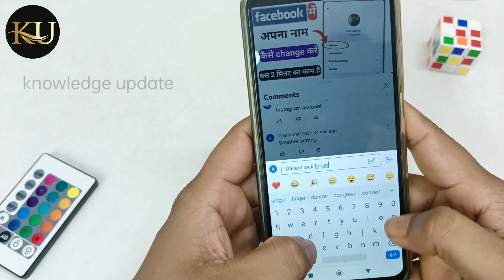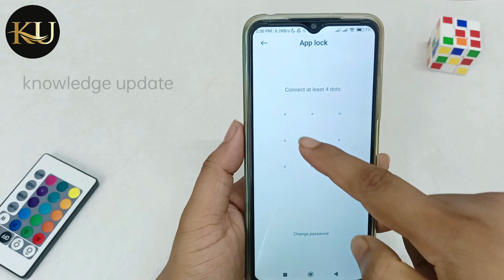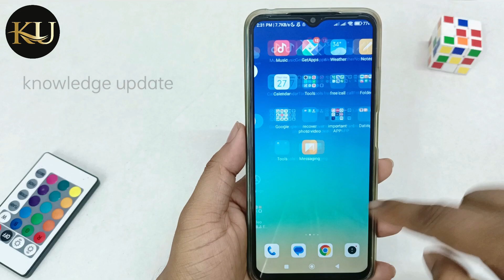Gallery par fingerprint lock kaise lagaye | how to set fingerprint lock in gallery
Hello Dosto,
Aaj me is video par bataunga Gallery par fingerprint lock kaise lagaye | how to set fingerprint lock in gallery.Dosto agar apko ye video pasand aya to ek like aur commnet jarur karna.